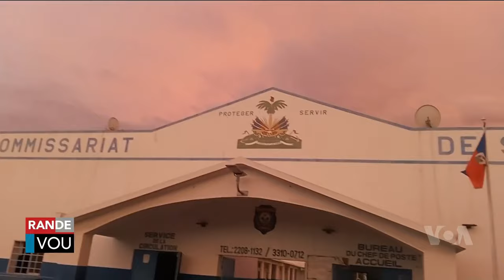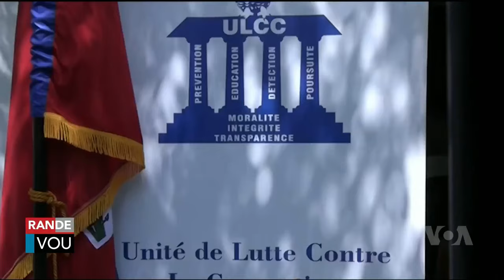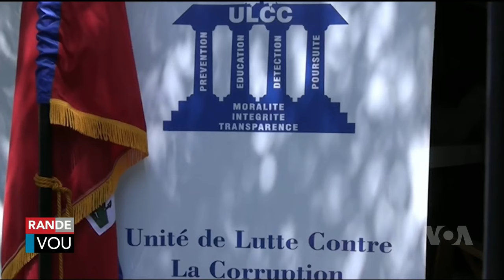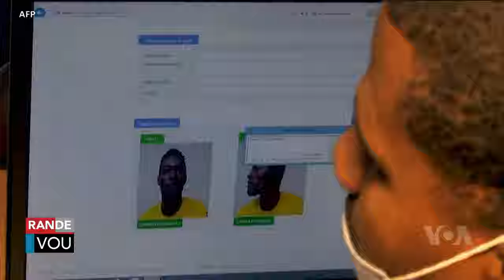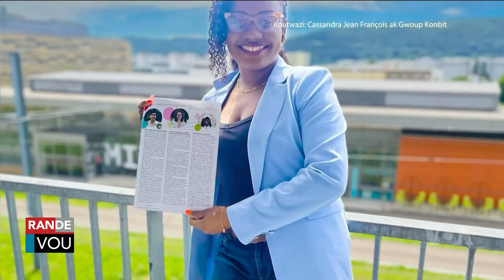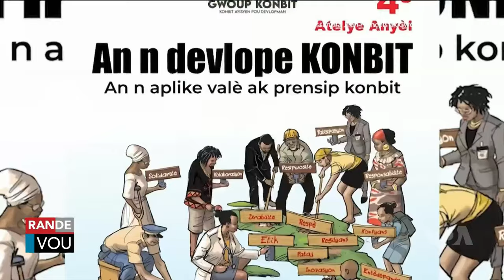LAVWADLAMERIK 3 OCTOBRE 2024 NOUVÈL CHO CHO